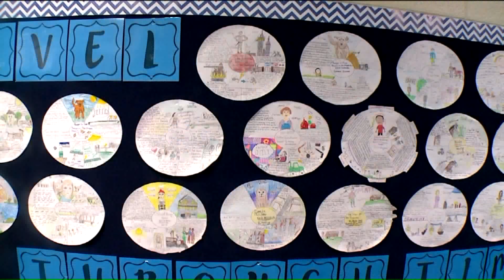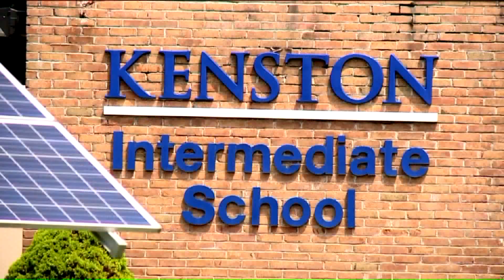Student with Disabilities Receives Touching Show of Support During Relay Race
10-year-old Sydney Corcoran has a nervous system disorder that affects her balance and coordination. So when she was finishing a relay race at school, her classmates rallied around her as she crossed the finish line.